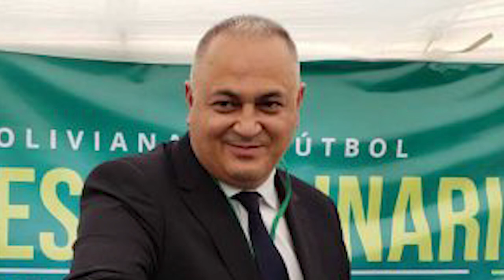LEONARDO ZABALA Subió a PRIMERA del SANTOS | MATHIAS TECHERA Fichó por WILSTER | SERGINHO NO Volverá